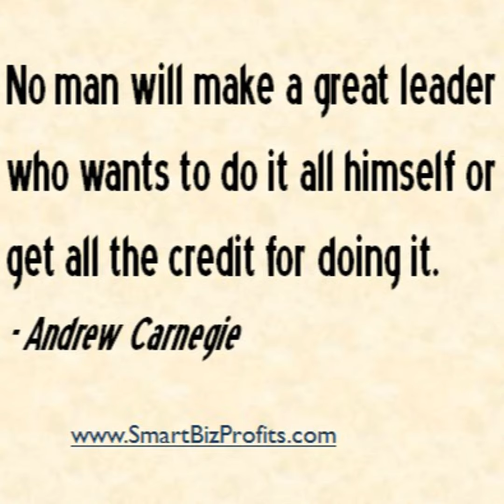What will happen to the Leaders that reject God?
When leaders plot against God and his ways there is price to pay.  What does it look like?